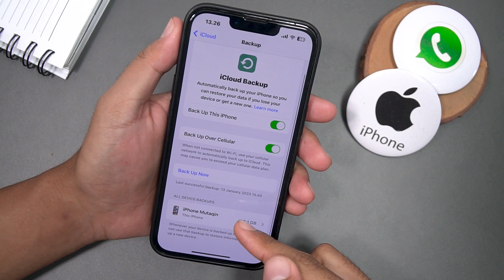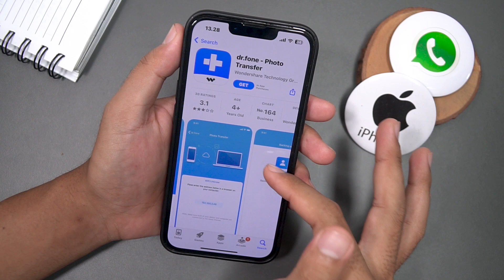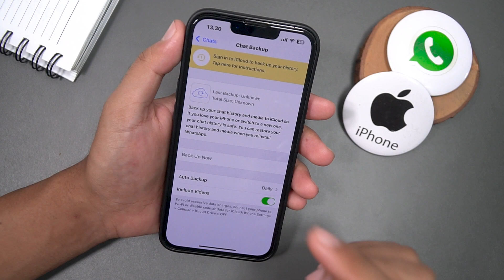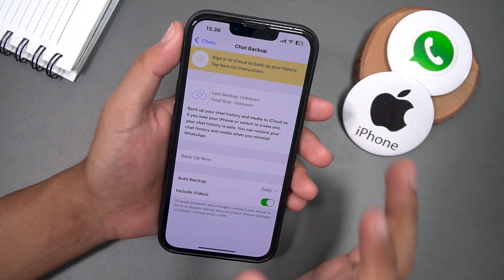How to Recover Deleted WhatsApp Messages on iPhone Tips and Tricks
Have you accidentally deleted important WhatsApp messages on your iPhone? Don't worry, in this video we'll show you some tips and tricks on how to recover them easily.